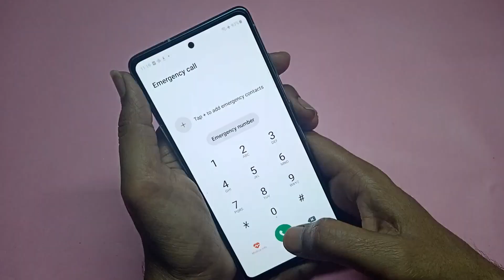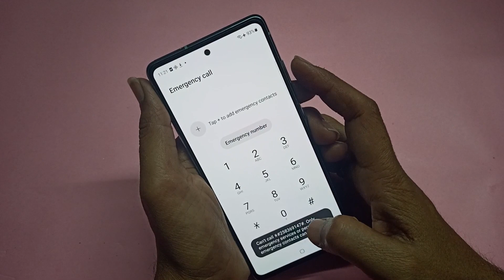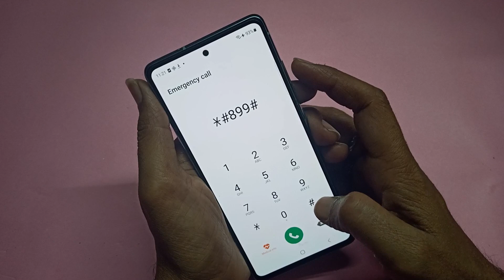samsung mobile ka lock kaise tode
Unlock Any Samsung Mobile Pin/Password Lock Without Data Loss | Unlock All Mobile